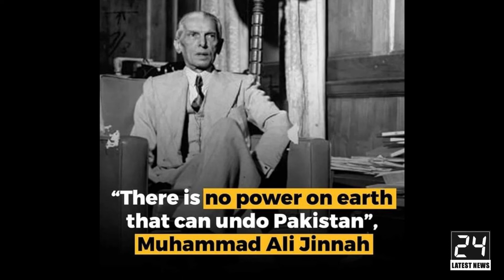Happy Independence Day From Latest News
14 August 2022

14 August 1947

Latest News
News Latest
LatestNews
NewsLatest
LatestN
NLatest
Latest N
N Latest
LN
NL
L N
N L
LL
L L
NN
N N
Happy Independence Day From Latest News,Happy Independence Day Pakistan
Happy Independence
14 August 2022
14 August 1947
14 August
1947
14
August
Happy Independence Day
Pakistan
Pakistan Independence
Latest News of Independence
Independence
pakistan zindabad
pakistan day